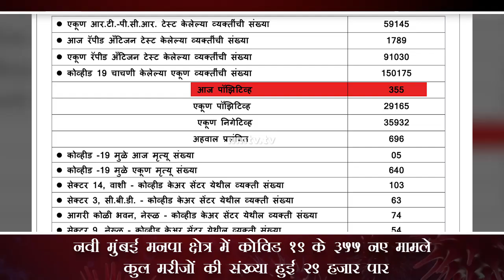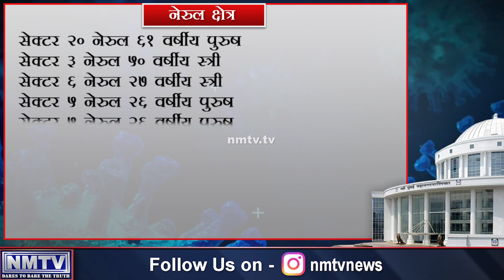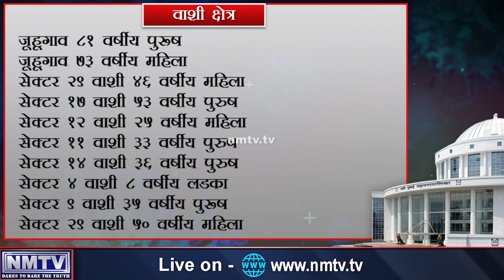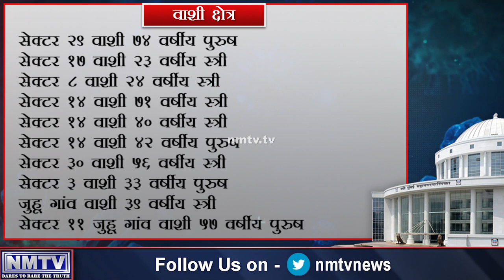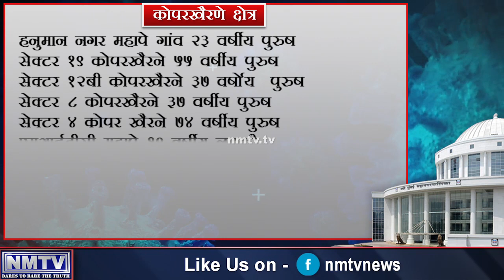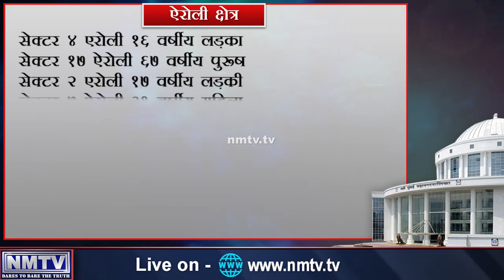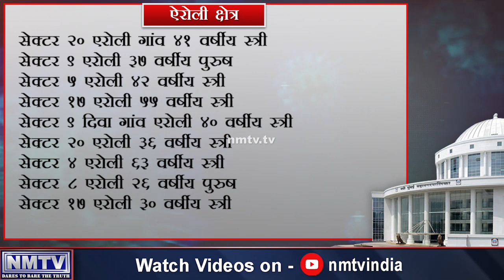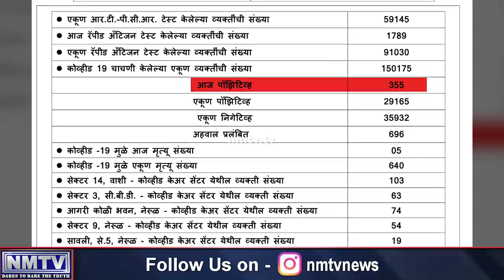September 9: Navi Mumbai accounts 355 fresh COVID infections, total tally shoots upto 29,165